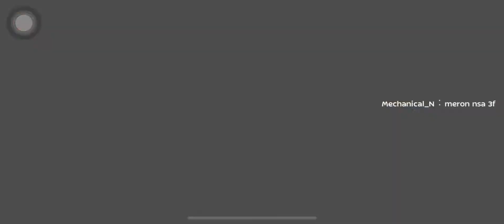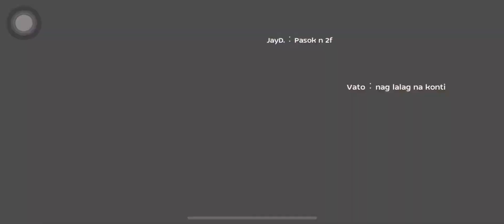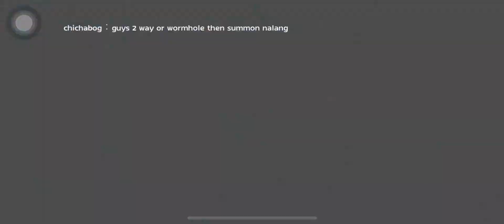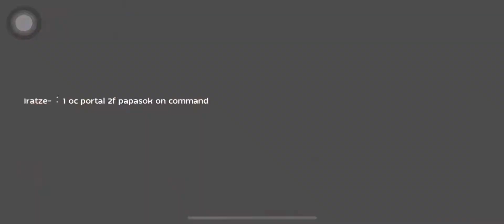Part 2 of WOE ENDERS FT NAMELESS & HASHTAG. Nameless no WOC 🤪🤪